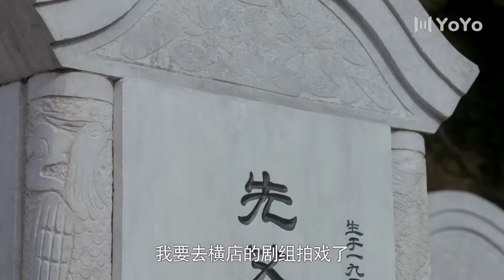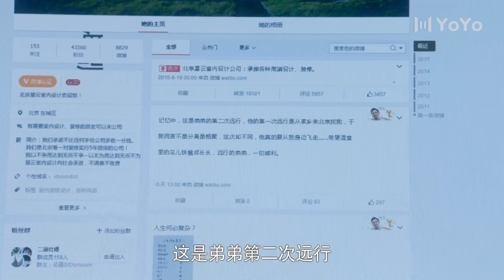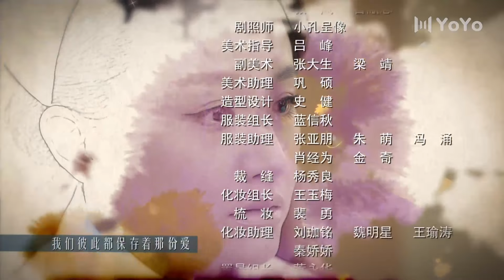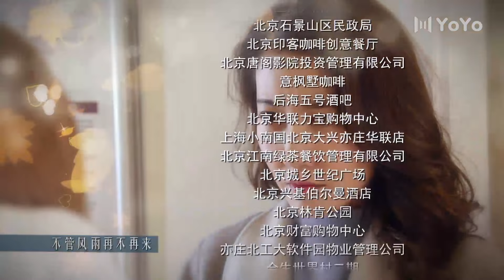我們婚姻的秘密 28（小夫妻視婚姻為兒戲，為愛離婚又陷入更大的情感漩渦）